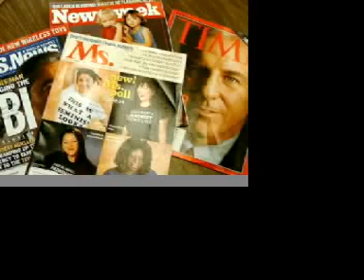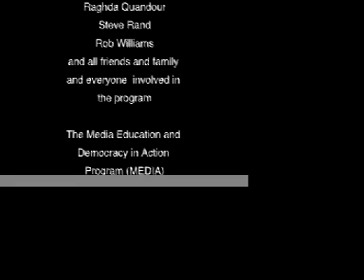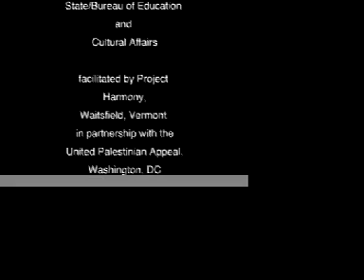Project Harmony - MEDIA on Stereotypes